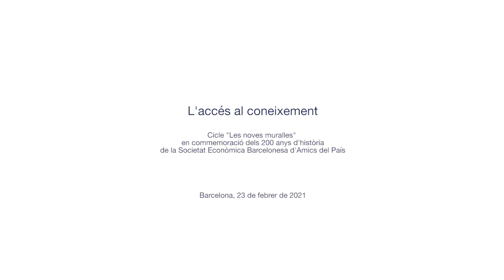Resum L'accés al coneixement | Barcelona Tribuna amb Ismael Palacín, Joan J. Guinovart, Lluís Torner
El passat 23 de febrer  es va celebrar, al Caixafòrum Macaya, el Barcelona Tribuna “L'accés al coneixement” amb Ismael Palacín, director de la Fundació Bofill; Joan J. Guinovart, director acadèmic BIST Dolors Aleu Graduate Center; i Lluís Torner, director de l'Institut de Ciències Fotòniques (ICFO).

“Una de les muralles actuals que cal enderrocar és la creixent i incòmoda desigualtat”, va afirmar Miquel Roca, president de la Societat Econòmica Barcelonesa d'Amics del País durant la seva presentació. En aquest sentit, Ismael Palacín, Joan J. Guinovart i Lluís Torner van conversar en com el coneixement pot lluitar a favor de la cohesió social.

L'acte està emmarcat dins del cicle “Les noves muralles”, en motiu dels dos-cents anys d'història d'Amics del País, i que pretén dialogar entorn als principals reptes que la societat d'avui ha de fer front per projectar el seu futur.